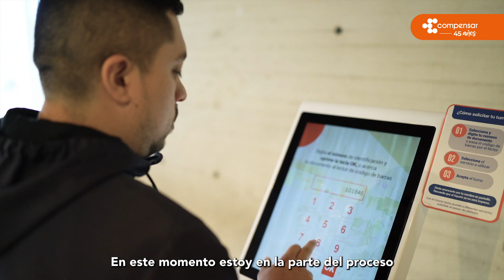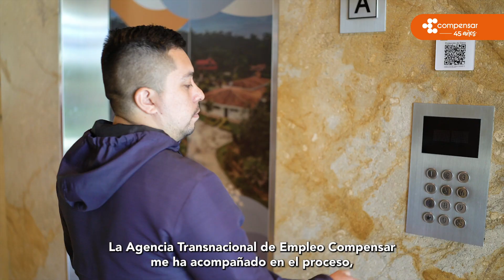Agencia transnacional - Daniel Diaz | Compensar